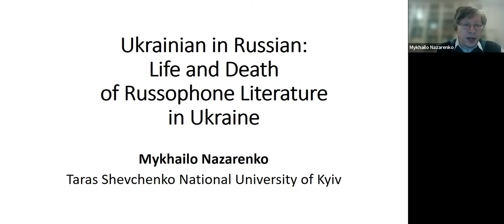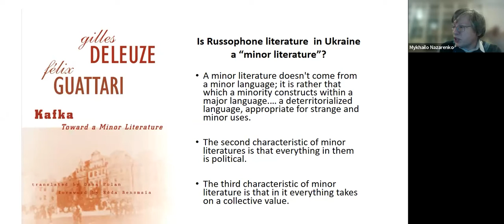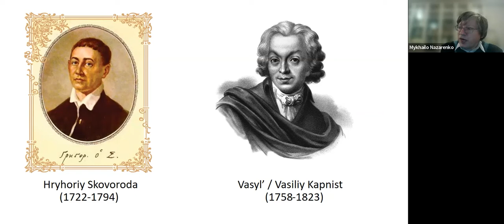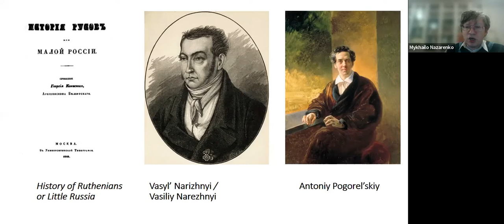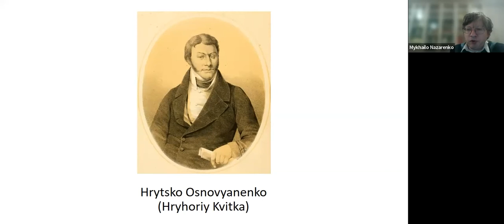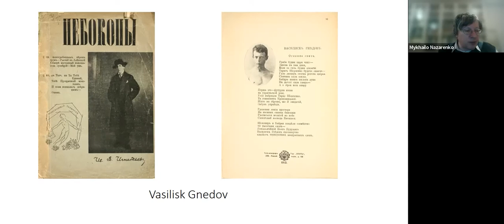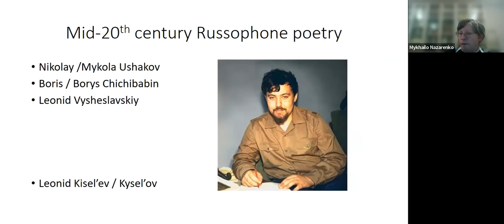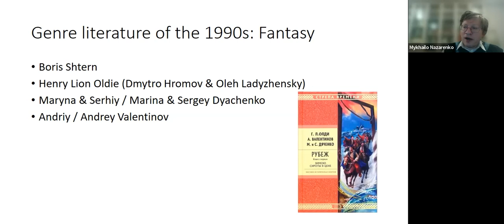Mykhailo Nazarenko - Ukraine in Russian: Life and Death of Russophone Literature in Ukraine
For more than 200 years, texts written in Russian by Ukrainians were a part of Ukrainian culture – or were not. The integration of Ukraine into imperial structures meant that Russophone writers assumed a double identity, local and “all-Russian” or “all-Soviet”. Mykola Hohol, also known as Nikolai Gogol, is the most famous, but by no means a unique example. This lecture will explore the evolution of this identity: How did it emerge? Why at certain times were Russophone writers considered to be Ukrainian, and at others only Russian? How has their self-identification changed? And, last but not least, why did the Russophone literature of independent Ukraine become and then cease to be an integral part of Ukrainian culture?

Mykhailo Nazarenko is Assistant Professor in the Department of East Slavic Philology and Practical Information Studies at the Educational and Scientific Institute of Philology of Taras Shevchenko National University of Kyiv. His forthcoming book is Taras Shevchenko in Memoirs: A Critical Edition (Krytyka). Some of his previous books include Besides “Kobzar”: An Anthology of Ukrainian Literature, 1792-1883 (Laurus 2021), which received the Taras Shevchenko National University of Kyiv award, Buried on a Mound: Shevchenko in Folklore and Fakelore (Krytyka 2017), and Taras Shevchenko: The Critical Reception (Krytyka 2016). He has published articles in scientific journals, collections, and literary magazines in Ukraine, France, Poland, Russia, Serbia, and the United Kingdom. He has edited and annotated Ukrainian and Russian translations of works by Susanna Clarke, John Crowley, Arthur Conan Doyle, Neil Gaiman, Alan Moore, and Terry Pratchett. In 2022 he was awarded a scholarship from PEN Ukraine, and in 2018 he served as a Visiting Lecturer at Comenius University in Bratislava, Slovakia. He is on the Expert Council of the Ukrainian Book Institute.